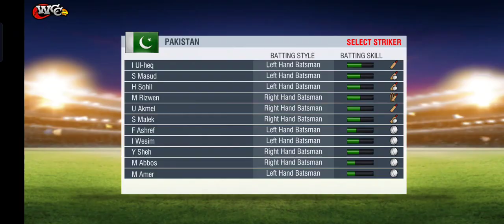cricket 🏏🏃💞android (2)